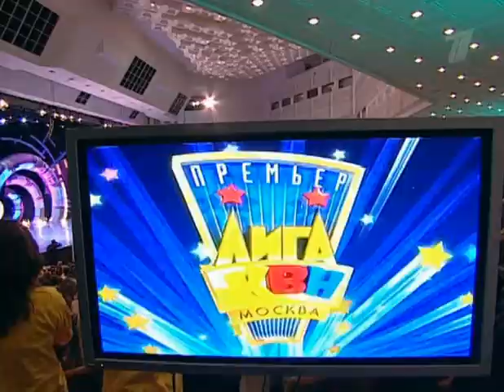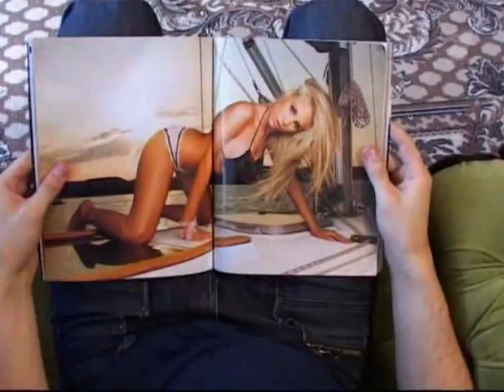КВН Премьер-лига 2008 Финал Лучшее